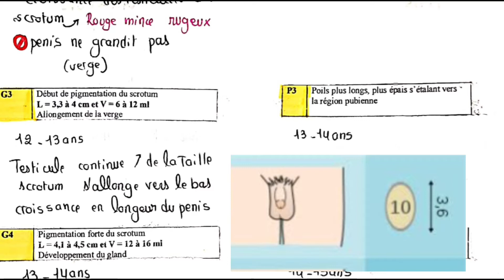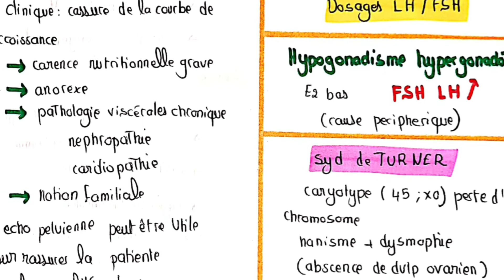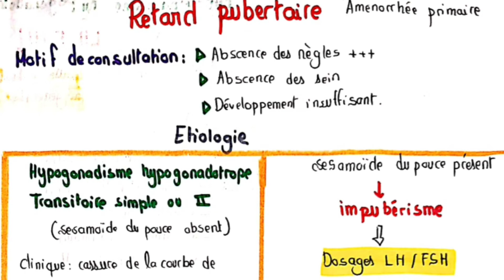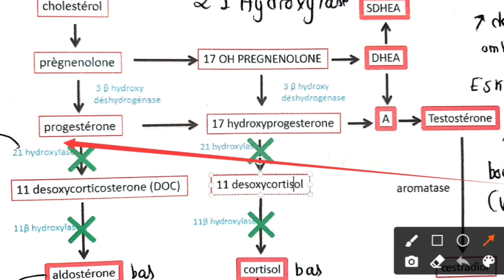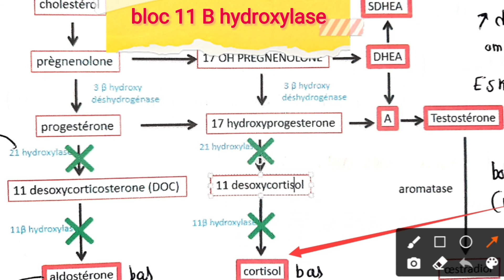puberté normale et pathologique